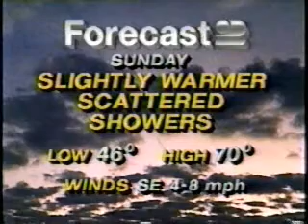WESH Chilly Weather Report January 1987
From WESH's 11:00 Newscast on a very depressing night for Miami Hurricane fans, Dave Marsh gives the chilly weather report.  Interesting to look at the graphics of more than 20 years ago!  Looks like most of the lights in the studio were off as well!